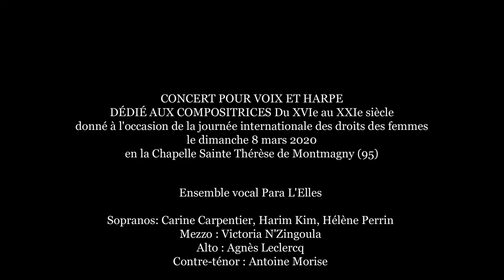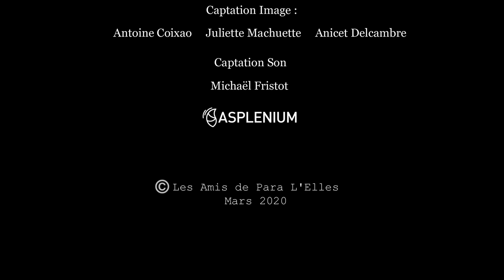Para L'Elles - Regina Cœli - Mel Bonis (1858 – 1937) - Chœur et harpe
Ensemble vocal Para L'Elles. Concert du 8 mars 2020 dédié aux "Compositrices du XVIe au XXIe siècle", en la chapelle Sainte-Thérèse de Montmagny (95). Direction : Agnès Blin. Harpe : Adélaïde Legras. De gauche à droite : Harim Kim (soprano), Antoine Morise (contre-ténor), Hélène Perrin (soprano), Agnès Leclercq (alto), Victoria N’Zingoula (mezzo) et Carine Carpentier (soprano).

Référence : Mel Bonis. (1999). Regina Cœli. Opus 45. Éditions Fortin-Armiane (1ère édition, 1899).

Paroles : Regina Cœli, laetare, alleluia, Quia quem meruisti portare, alleluia. Resurrexit, sicut dixit, alleluia. Ora pro nobis Deum, alleluia. Traduction : Reine du ciel, réjouissez-vous, alléluia, Car Celui que vous avez mérité de porter dans votre sein, alléluia. Est ressuscité, comme Il l'a dit, alléluia. Priez Dieu pour nous, alléluia.